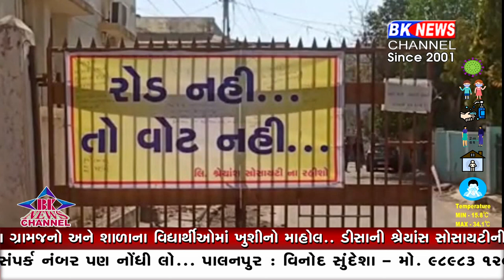રોડ નહી તો વોટ નહી...!